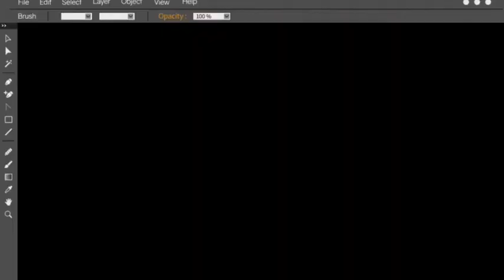"ICON KOTA SUBANG" Progress lapang bintang